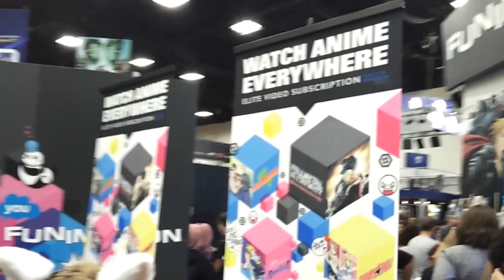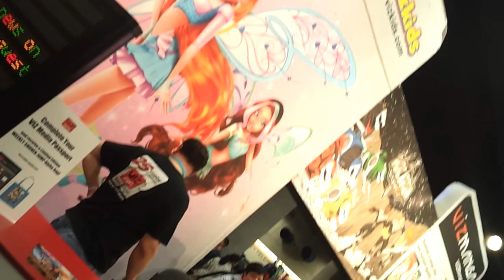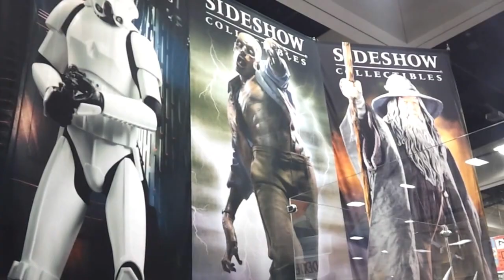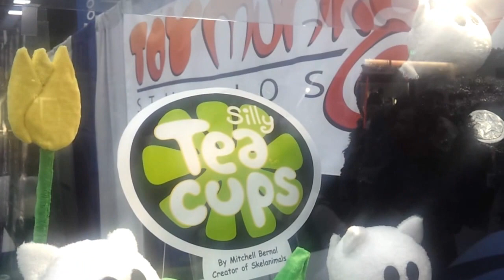Comic-Con 2012 San Diego, California USA Anime Convention ★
In case you missed Comic-Con this year, we had staff on location to help capture a few moments. Are you in there?

Editing by tobi2moodring

Want to see your local convention highlights? Please PM us for details. Convention promoters and event coordinators welcome.